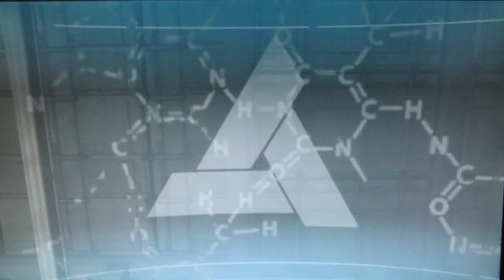Assassins Creed Playthrough pt54